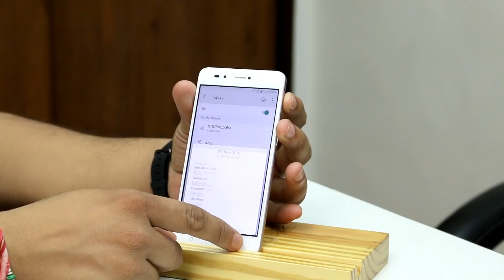My First Ever Blindfold Unboxing | Lava Z Series | Money Back Challenge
Other Recommended Smartophones in different budget

Mobile Phones
Less Than 5000
1. Swipe Elite 4G 3999
2. MicroMax Spark 4G 4499
3. Xolo Era 2X
4. Xolo Era 3

1. Swipe ELITE Sense 5999
2. Redmi 4A 5999
3. Redmi 4 6999
4. Redmi 4 8999
5. Coolpad Cool 1 8999
Selfie Camera -
6. Micromax Infinity
7. Asus Zenfone 4 Seflie

** Huawei P9 14999
1. Mi A1 14999
2. Honor 6X 10999
3. Redmi 4 10999, 4GB/64GB
Redmi note 4 3GB/4GB 10999 / 12999
6. Coolplay 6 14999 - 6GB RAM, SD Processor, Dual Camera.
7. LG Q6 14999
8. Mi Max 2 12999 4GB-32gb
9. Lenovo Z2 Plus 11990 64gb
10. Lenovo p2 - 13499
11. Moto G5 Plus - 14999

** Samsung S7 29990
Honor 8 Pro 29990
Oneplus 3T 64GB 24999

1. Oneplus 5 32999 - No Discount
2. Samsung S8 / S8 Plus
3. LG G6 36990

Acer Predator 300 109,999 / 59990
Recommended Earphones
Under 999
1. JBL T150A True Bass best price between 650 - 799.
2. 1More Piston FIt - 999

Under 2000
1. Oneplus Bullets V2 1199
2. Tagg T-07 Wireless BT Headsets Amazon.in 1599
Snapdeal 1499 Flipkart 1599
3. CrossBeats Raga :Black 2399 Grey Green 2299 Flipkart 2499

Samsung Evo 32 GB MicroSDHC Class 10 48 MB/s Memory Card 638
SanDisk Ultra 32 GB MicroSDHC Class 10, 600

TV's
Micromax 39C2000HD 99 cm (39) LED TV(HD Ready)
Micromax 40BFK60FHD 102 cm (40) LED TV(Full HD)
VU 40Inch 4k TV
VU 43inch 4k Smart tv

Canon 70D 61995 - Flipkart Amazon Snapdeal
Lavalier Mic ATR3350IS 3599/
Boya BY M1 1999
Rode Video Micro Amazon.in 5695
Rode Video Micro Amazon.com 56$
Blue Snowball 5499/
Video Editing Software - Wondershare Filmora
My Laptop for YouTube - Lenovo G50-80